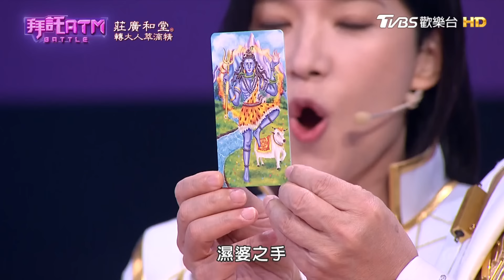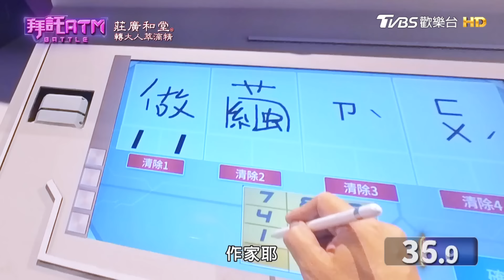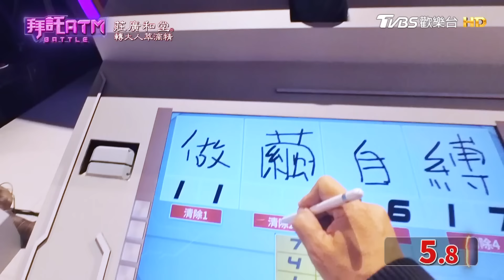[SUB] 暢銷作家機智對決！苦苓解題冷笑話不斷！？黃山料自爆不常接吻？胡瓜、Sandra虧：睜眼接吻小心變鬥雞眼！？│拜託ATM 20240402 (完整版)│苦苓、海苔熊、黃山料、詹璇依、皮國立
本集來賓：苦苓
專家：潘照文